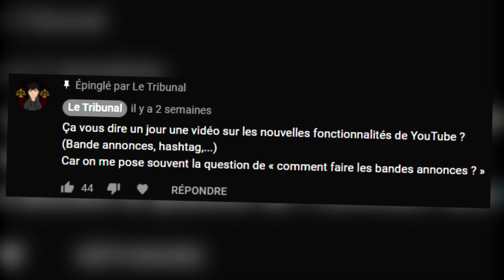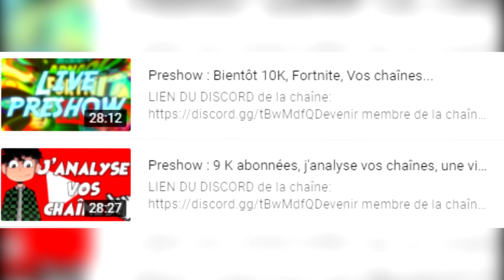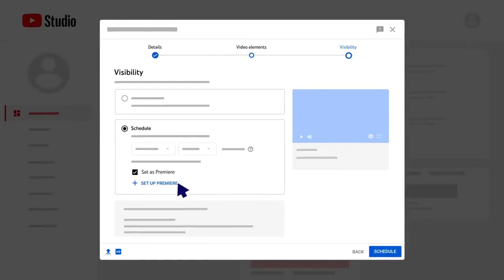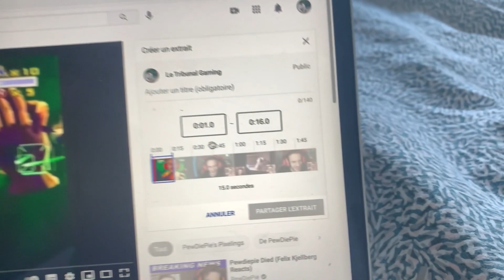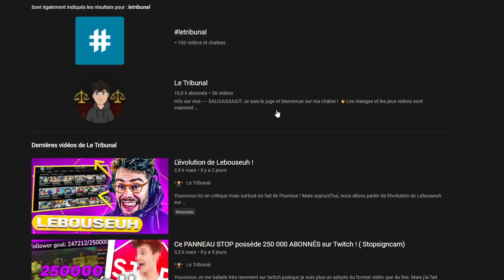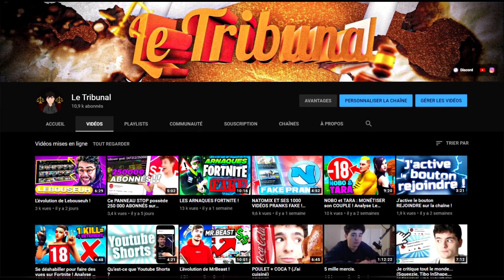Tuto : Comment fonctionnent les dernières fonctionnalités de YouTube ?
Les vidéos et chaîne dont je parle dans la bande annonce :

Tribunal Gaming (je viens de voir qu'il y a déjà une chaîne qui à ce nom je vais essayer de trouver une alternative) :

Salut à tous je suis le juge et bienvenue au tribunal
En regardant vos commentaires j’ai remarqué que beaucoup d’entre vous me demande des astuces ou des conseils comme par exemple : comment on fait les bandes annonces sur Youtube ?
J’vous avez donc proposez en commentaire d’une de mes vidéos que je fasse un récapitulatif des dernières fonctionnalités Youtube
Et c’est pour ça qu’on est là aujourd’hui alors cette vidéo s’adresse plus aux créateurs de contenu mais peut être que les autres vous y trouverez des informations intéressantes quand meme.
Bref avant tout hésitez pas à rejoindre mon instagram et le serveur discord, à ajouter mon code créateur si vous êtes chaud c’est : tribunal tout en minuscule.
On oublie pas le like et le partage :)

SALUUUUUUUT
Je suis le juge et bienvenue sur ma chaîne !🤟
⭐Les mangas et les jeux vidéos sont vraiment mon KIFF !
Je fais des vidéos pour le fun !
Sur ma chaîne tu verras des vidéos critiques/humoristiques  !

Règles du chat:
-Pas d'insultes,ni de vulgarité et respecte TOUS le monde !
-Pas de pub SAUF AUTORISATION
-Prendre du plaisir :)

Code créateur : tribunal
Insatgram: letribunaloff